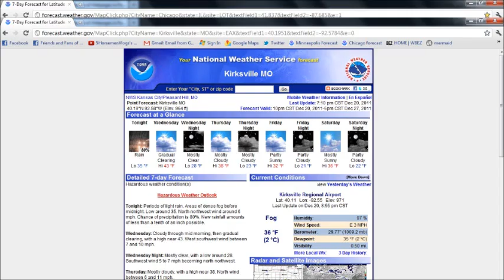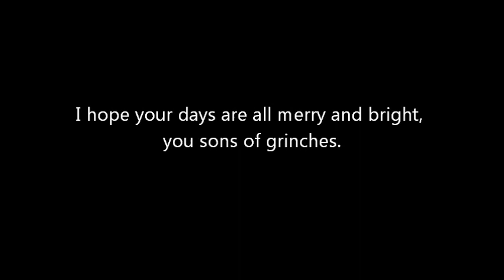I'm Dreaming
Talk about Christmas depression.

This video features the song "White Christmas" by Irving Berlin, performed by Bing Crosby in the 1954 film "White Christmas".